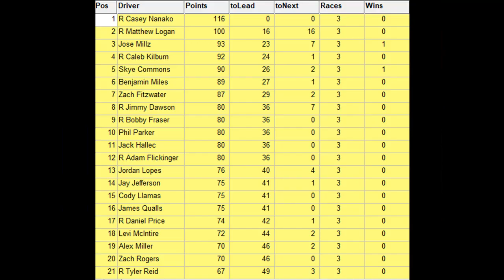//NNSCRA// Budweiser All Pro Series S10: UAW/ DaimlerChrysler 400